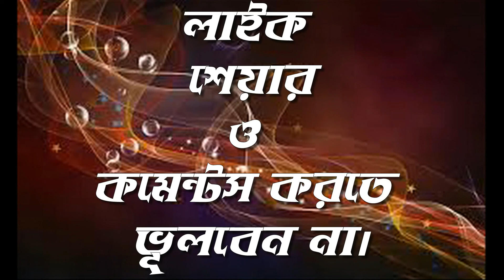পদত্যাগ করছেন প্রধান বিচারপতি এস কে সিনহা।//Chief Justice SK Sinha has resigned.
Bangladesh's Chief Justice SK Sinha, who is in Australia on vacation, has decided to resign. He would soon send his resignation to Dhaka, he told his close sources.
In the verdict of the Sixteenth Amendment, he went to Australia with a month-long vacation in connection with the government's review of Justice SK Sinha. He is currently staying there.

After a month's holiday, whether he will return to the country or not, he has a lot of interest in public opinion whether he will be able to fulfill the responsibilities of the Chief Justice again.
The sources, who have been in the holidays with the Chief Justice of Australia, SK Sinha, told the new country, Justice Sinha has finalized the decision to send the resignation letter to the government. He will ask for his resignation immediately after the leave is over.
The sources said, thinking about thinking about whether Justice Sinha will return to Bangladesh. According to sources, he can live permanently in Australia or Canada if he does not go to the country. New country

ছুটিতে অষ্ট্রেলিয়ায় থাকা বাংলাদেশের প্রধান বিচারপতি এস কে সিনহা পদত্যাগের সিদ্ধান্ত নিয়েছেন বলে জানা গেছে। শিগগিরই তিনি তাঁর পদত্যাগপত্র ঢাকায় পাঠিয়ে দেবেন বলে তাঁর ঘনিষ্ঠ সূত্রগুলো জানিয়েছে।
ষোড়শ সংশোধনীর রায়ে বিচারপতি এস কে সিনহার পর্যবেক্ষন নিয়ে সরকারের সঙ্গে টানাপড়েনের মধ্যে তিনি এক মাসের ছুটি নিয়ে অষ্ট্রেলিয়া যান। বর্তমানে তিনি সেখানেই অবস্থান করছেন।

এক মাসের ছুটি শেষে তিনি দেশে ফিরে যাবেন কিনা, ফিরে গেলেও তিনি পূণরায় প্রধান বিচারপতির দায়িত্ব পালন করতে পারবেন কি না তা নিয়ে জনমনে ব্যাপক কৌতূহল আছে।
অষ্ট্রেলিয়ায় ছুটিতে থাকা প্রধান বিচারপতির এস কে সিনহার সাথে যোগাযোগ আছে এমন সূত্রগুলো নতুনদেশকে জানান, বিচারপতি সিনহা সরকারকে পদত্যাগ পত্র পাঠানোর সিদ্ধান্ত চূড়ান্ত করেছেন। ছুটি শেষ হওয়ার সাথে সাথেই তার পদত্যাগ কার্যকর করার অনুরোধ জানাবেন তিনি।
সূত্রগুলো জানায়, বিচারপতি সিনহা বাংলাদেশে ফিরে যাবেন কি না সে ব্যাপারেও ভাবনা চিন্তা করছেন। দেশে না গেলে অষ্ট্রেলিয়া কিংবা কানাডায় তিনি স্থায়ীভাবে বসবাস করতে পারেন বলে সূত্রগুলো জানায়। নতুন দেশ
বাংলাদেশের আইনমন্ত্রী আনিসুল হক গতসপ্তাহে প্রধান বিচারপতির ছুটির দরখাস্ত সাংবাদিকদের সামনে উপস্থাপন করে দাবি করেন, তিনি স্বেচ্ছায় ছুটিতে গেছেন৷ তিনি ক্যান্সারে আক্রান্ত৷ শনিবার ডয়চে ভেলের সঙ্গে আলাপকালেও তিনি একই দাবি করেন৷ আইনমন্ত্রী বলেন, ‘‘পুরো বিষয়টা জাতির সামনে পরিস্কার হয়ে গেছে৷ এ নিয়ে এখন আর কোন বিতর্ক নেই৷”